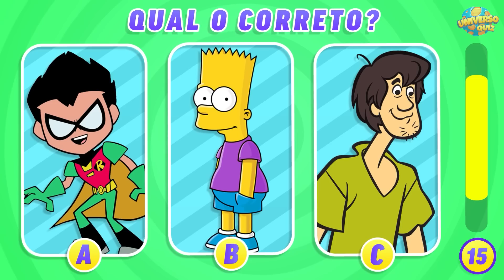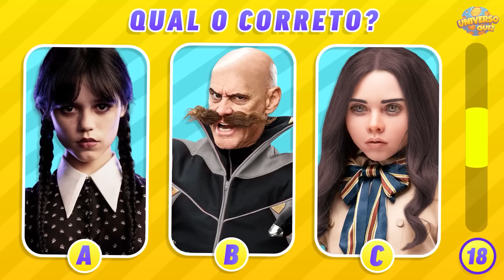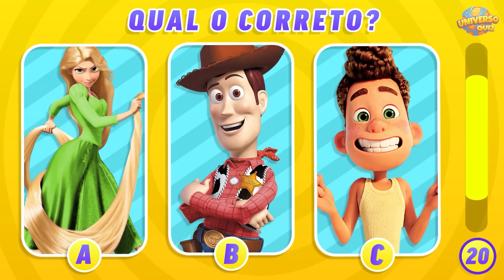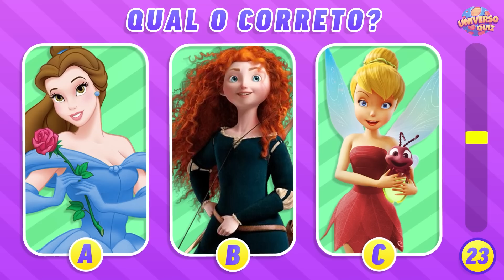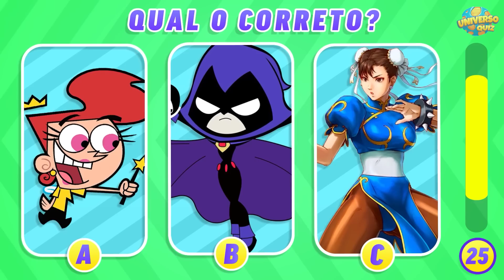ADIVINHE O PERSONAGEM CORRETO | Personagens dos Filmes e Séries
Vamos testar seus conhecimentos sobre filmes, Séries, desenhos animados e Games!

Você costuma prestar atenção nas roupas e acessórios dos personagens?

Adivinhe as cores das roupas e acessórios dos personagens mais famosos dos filmes, desenhos, jogos e séries

Quantos você consegue adivinhar?